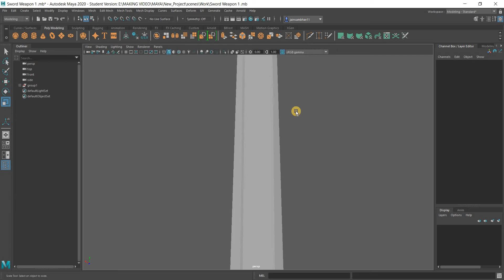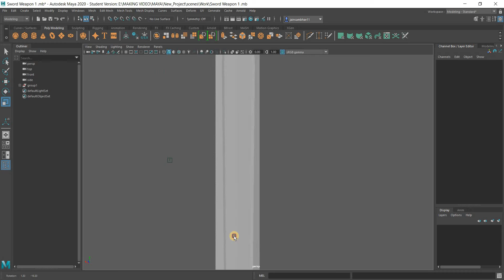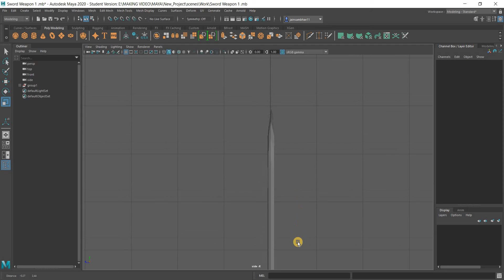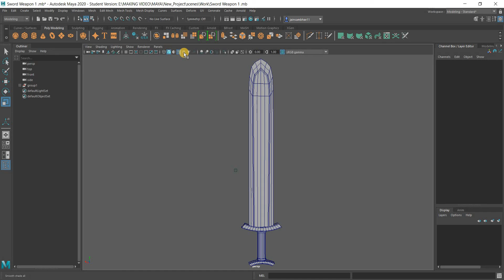3D Sword Weapon